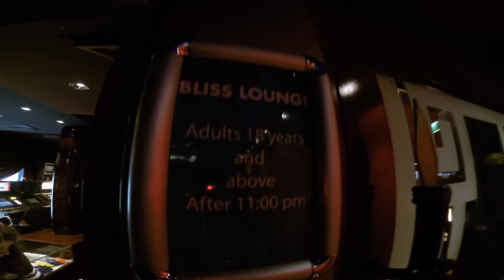Keeping the Blues Alive at Sea II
Here is a go pro compilation of our cruise on the Joe Bonamassa blues cruise in February 2016.